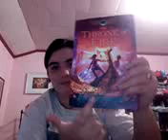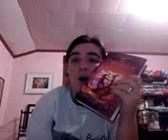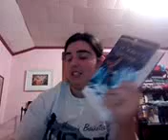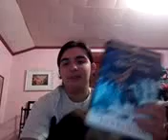Unhaul #3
I am going to be talking about my 3rd Unhaul on my channel. I hope that you guys enjoyed this video and was cleansing for you guys! If I don't like Crash (Book 1 of the Visions Trilogy), I'll be donating 5 books to my local library or Goodwill. I will see you guys very soon with a new video, bye!